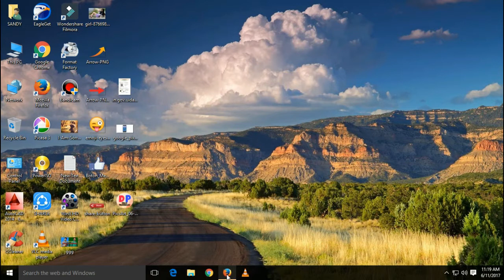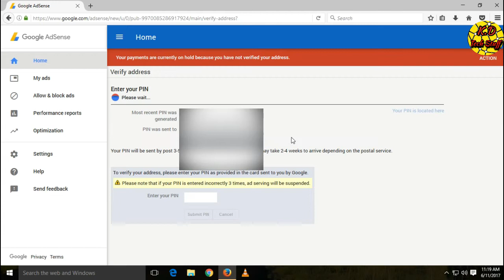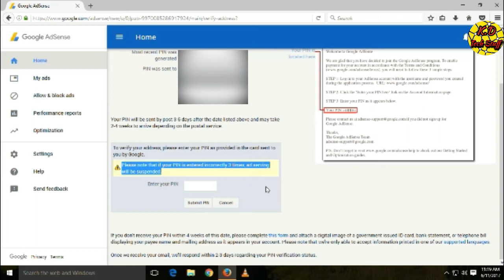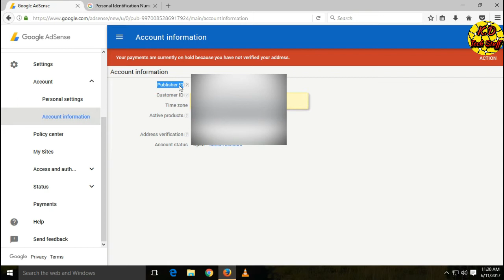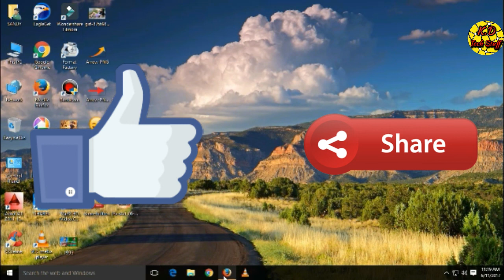How to Verify Google AdSense Account without PIN Latest Update June 2017 Hindi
hi guy in this video I will show you . How to Verify Google AdSense Account without PIN Latest Update June 2017 Hindi
Easy method ..

AdSense Address Pin Verification without any Notification 2017 How to Verify Hindi

Verify Google AdSense Account  Without PIN 2017

► Cheap Collar Lapel Mic Nikon

WIreless Headphones
Sony Wireless
Boat Rockerz

Dslr Camera
2nd Camera

Amazon Fire TV Stick with Voice Remote Streaming Media Player

Mobiles Under 10000 Rs
Samsung On7 Pro G-600FY (Gold)
Samsung On5 Pro (Gold)
Coolpad Cool 1 (Gold, 3GB RAM + 32GB memory)